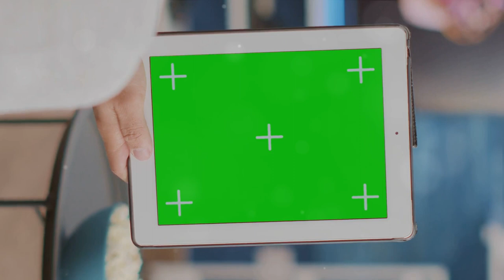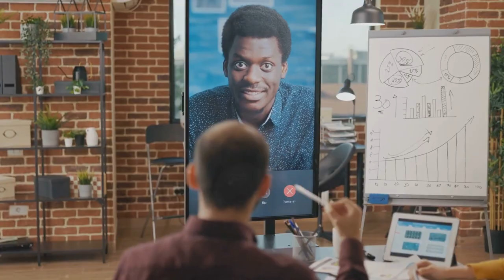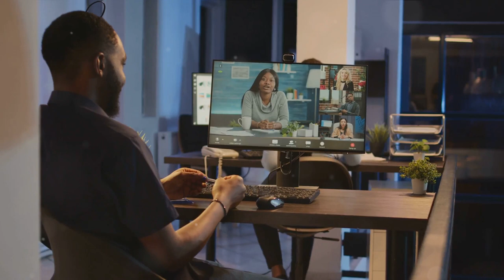Boost Your Video Conferencing with OCONNECT Tech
Upgrade your video calls with OCONNECT Tech, the ultimate Webex alternative! Enhance your video conferencing experience with advanced features and seamless connectivity. Say goodbye to lags and connectivity issues, and say hello to crystal-clear video calls with OCONNECT Tech! Watch this video to learn more about how you can boost your virtual meetings and collaborations.